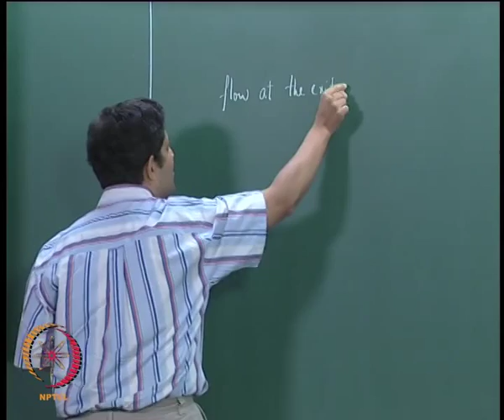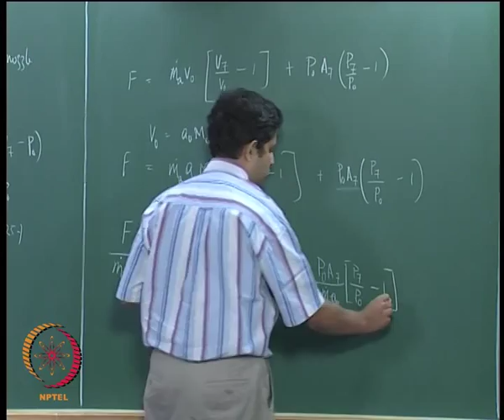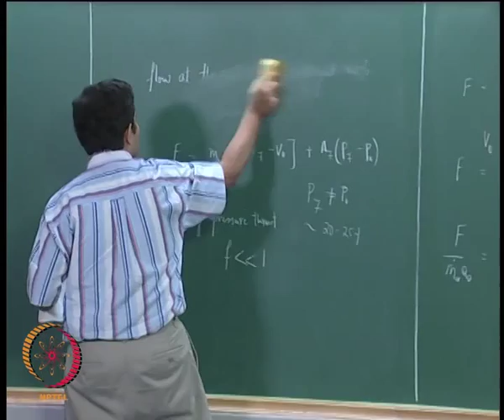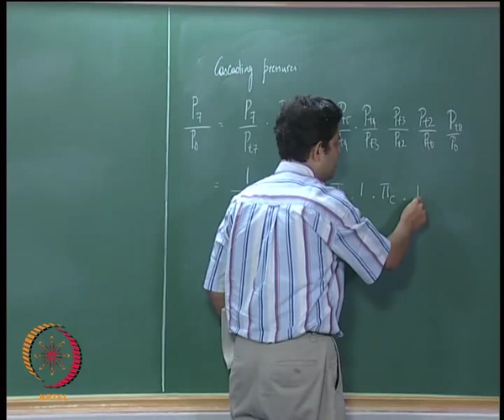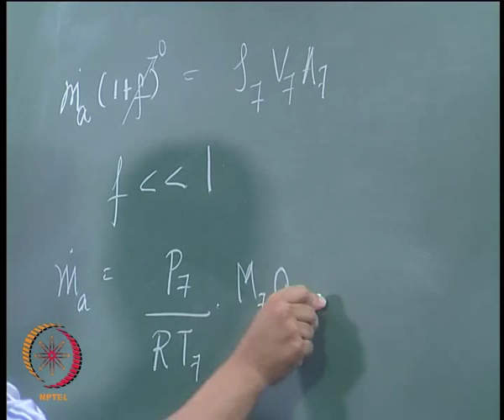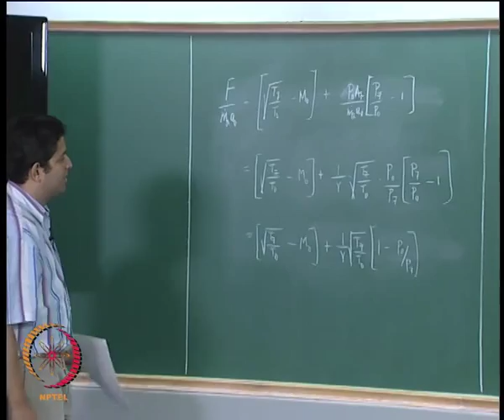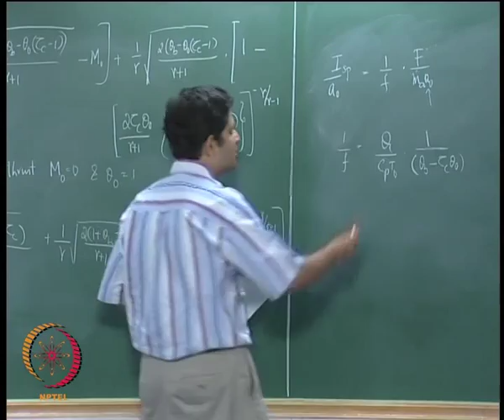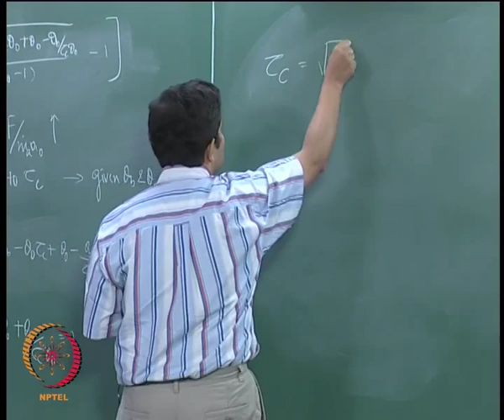Mod-01 Lec-13 Cycle Analysis – Turbojet III